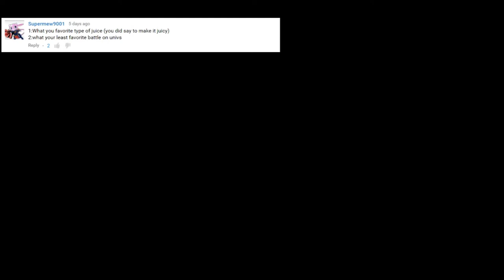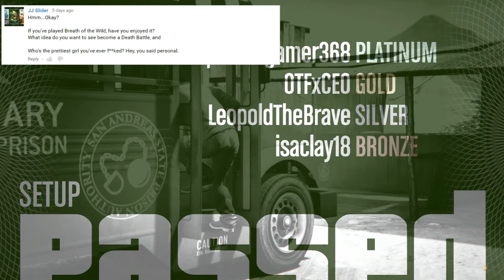LeopoldTheBrave Q&A #3 - Getting Better!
We got a couple good ones!